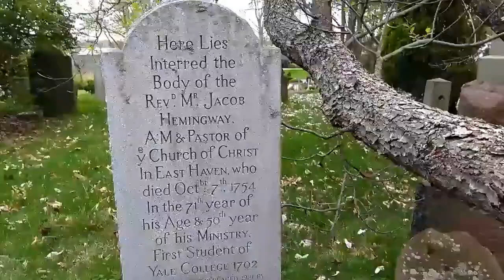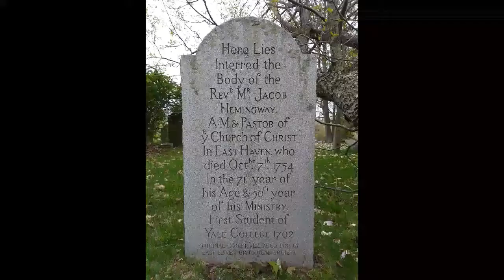Rev. Jacob Hemingway, First Yale College Student 1702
Old Cemetery, East Haven, CT

Hemingway, Jacob, Rev., 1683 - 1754

Jacob Hemingway (Yale 1704) was the son of Samuel Hemingway and Sarah Cooper of the village of East Haven, Connecticut.  Ordained 1711, he was the sole pastor of the church at East Haven until his death in 1754.  Hemingway married Lydia Ball (d. 1738) and upon her death married Sarah Wooster (d. 1749).  Dexter, Biographical Sketches of the Graduates of Yale College.

Died: October 7, 1754